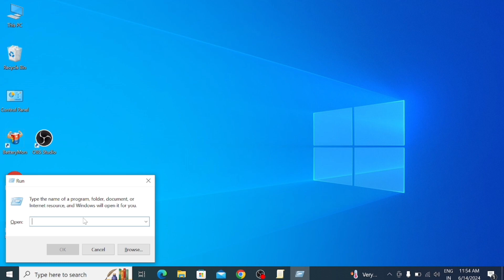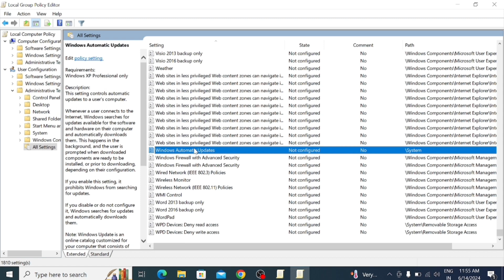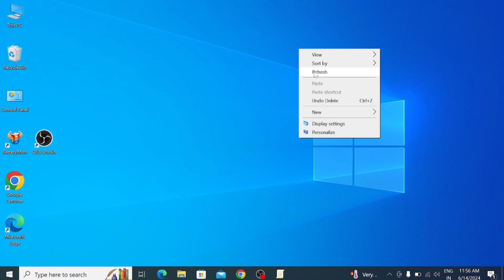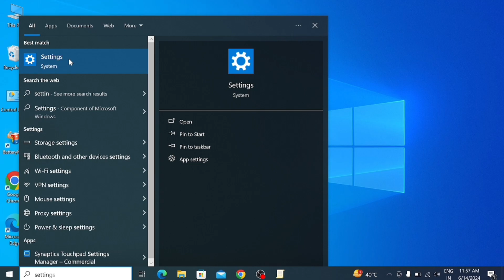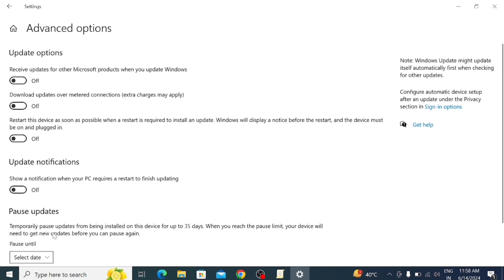window 10.11 me auto apdate ko band Karen / window 10 automatic update Stop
window 10 automatic update band kare
windows 11 me update ko band kare